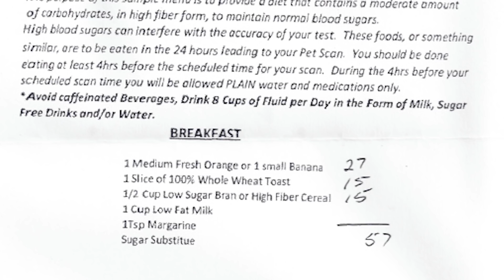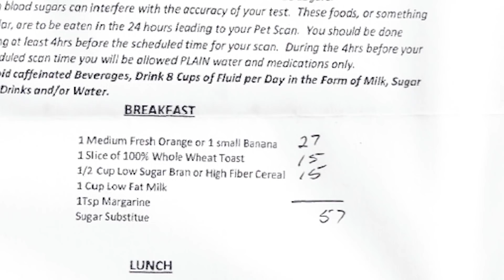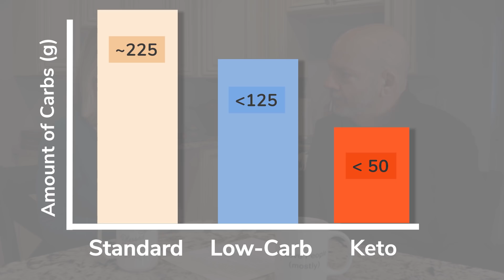Keto, Low Carb, and Your Doctor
Does your doctor know that you are following a ketogenic or low carb diet?  When you bring up the topic of low carb or keto dieting, does your doctor’s understanding and your understanding match up?

In this video, we delve into that topic and discuss Keith's recent health news that will impact our future.